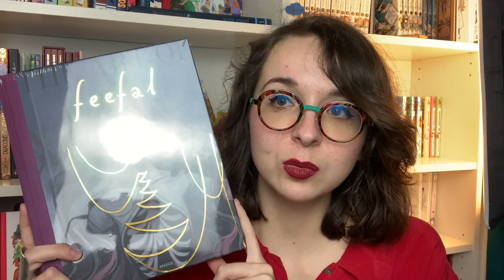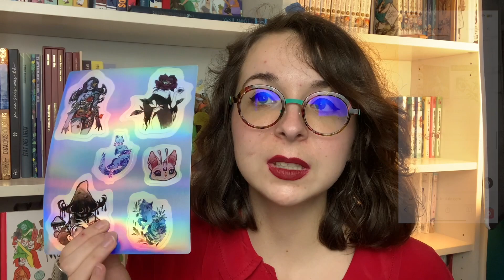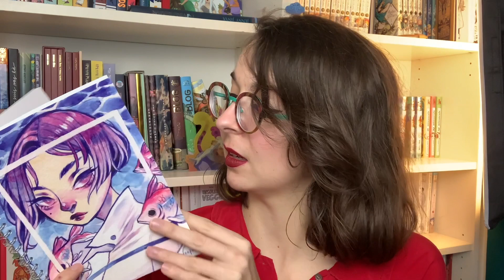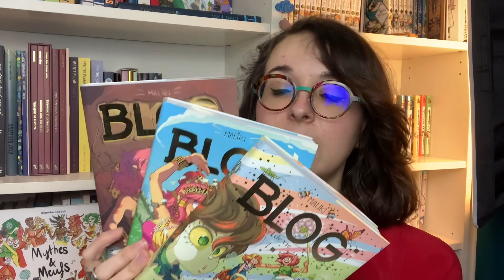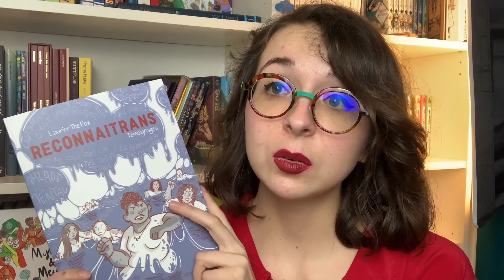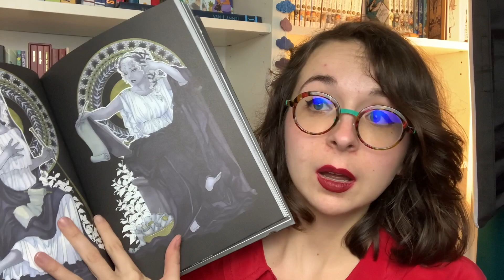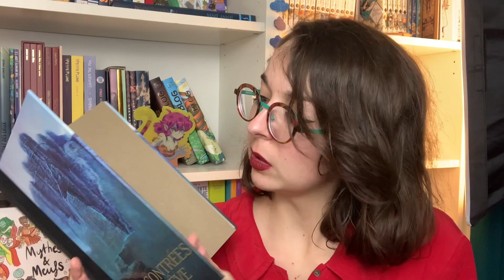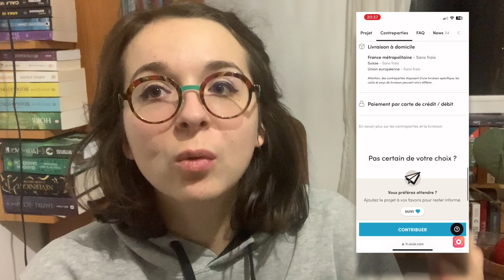Ulule : Quézako ?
Je vous en ai souvent parlé, et on me l'a pas mal demandé, je vais vous parler aujourd'hui des financements participatifs, ou crowdfunding, et de la plate-forme Ulule en particulier, sur laquelle je sévis depuis maintenant quelques temps...
Bon visionnage !

SOMMAIRE
00:00 Introduction
01:10 Unboxing mystère
05:35 C'est quoi l'intérêt d’Ulule ?
12:00 Qu’est ce que j’ai financé ?
20:26 Comment ça fonctionne ?
24:38 Outroduction

LIVRES MENTIONNES DANS CETTE VIDEO
Sombras Y Tango de Etienne M :